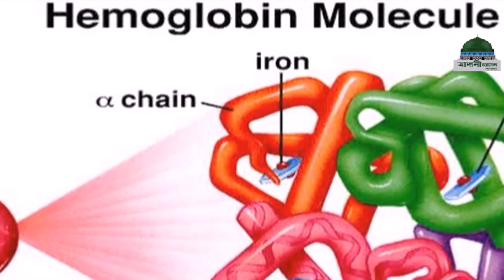Islamic Short Clip┆বৈশ্বিক জীবের এক অনন্য রহস্য┆Boisshik Jiber Ek Anonno Rohosso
⌘ ইসলামিক জ্ঞান অর্জন করতে শর্ট ভিডিও নিজে দেখুন এবং অপরকে শেয়ার করুন।

Short Clip – বৈশ্বিক জীবের এক অনন্য রহস্য - Boisshik Jiber Ek Anonno Rohosso